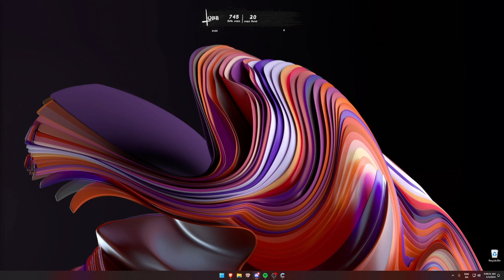Michael Apr 3, 2024 | NoPixel 4.0 14/14